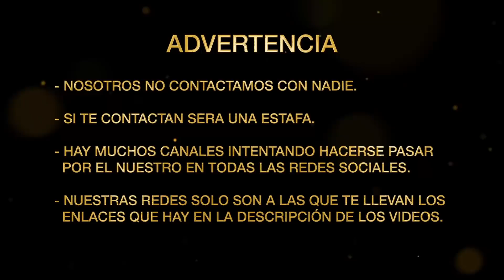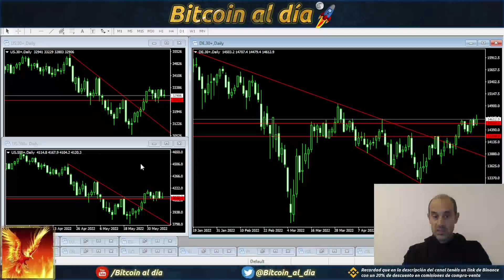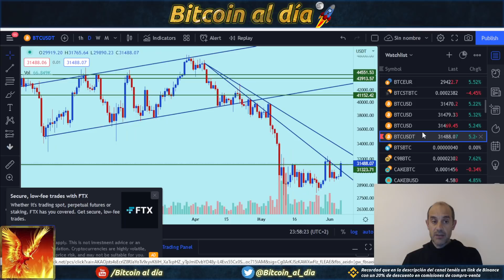Bitcoin, preparando el escape al alza. No queda mucho, la paciencia paga dividendos.